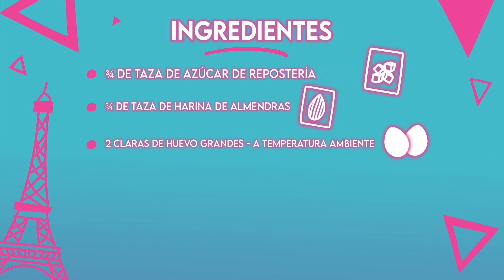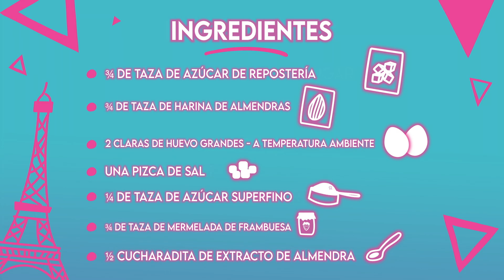¡Tutorial de Como Hacer Macarrones! | Vlogs de Barbie | @BarbieenCastellano ​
¡Hoy les muestro a todos cómo hornear uno de mis postres favoritos, los macarrones! Teresa y Renee me hicieron unos para mi cumpleaños la semana pasada, y eran INCREÍBLES, así que solo tuve que compartirlo contigo. ¡Prueba la receta en casa y hazme saber lo que piensas! ¡Disfrutar!

Acerca de Barbie Vlogs:
¡Hola, amigos! ¡Cada jueves, novedades en mi videoblog! Comparto información sobre mi vida, mis inspiraciones y mis cosas favoritas. Me encanta hacer desafíos divertidos con mis amigos Ken, Harper y Ryan, y mi hermana Chelsea. Espero que estos vídeos te inspiren a ser lo que quieras ser. Recuerda ... ¡La actitud positiva lo cambia todo!

P.A.C.E! ✌

¡Tutorial de Como Hacer Macarrones! | Vlogs de Barbie | @Barbie en Español​